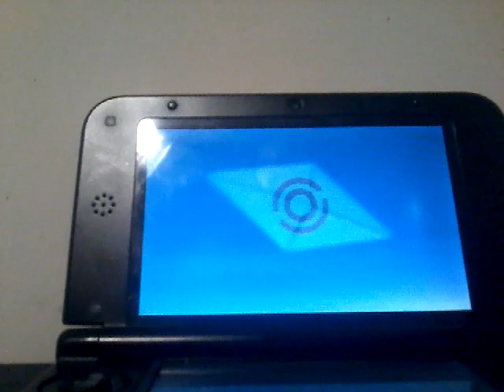Let's Play Pokemon Moon Episode 9 First totem and first Z Crystal is ours again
I feel like a broken record at this point if you need understanding please watch my update video or episode 1 of the series here's both if you don't want to go for my channel which is understandable I need to organize it